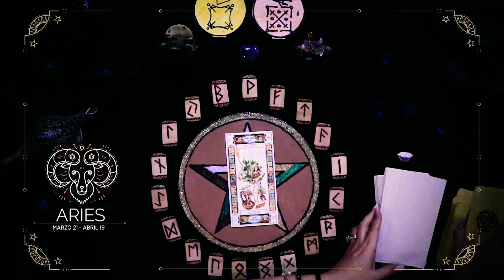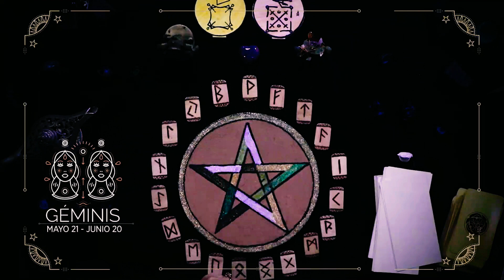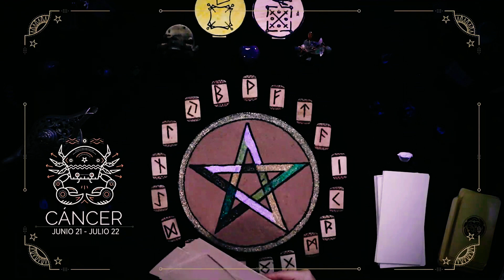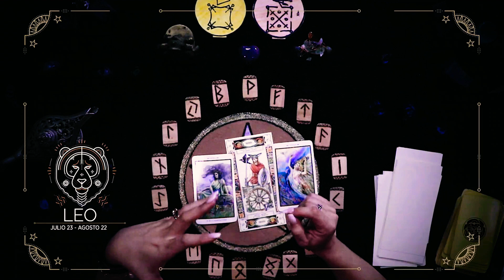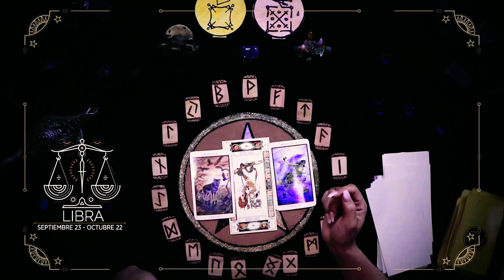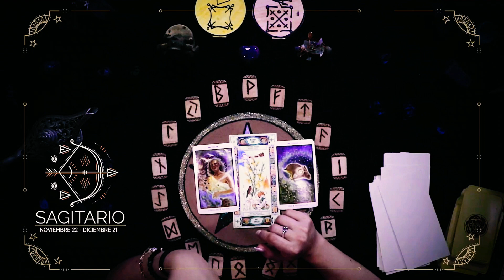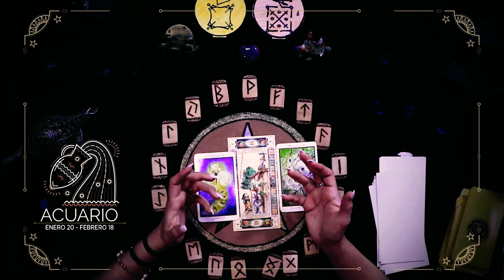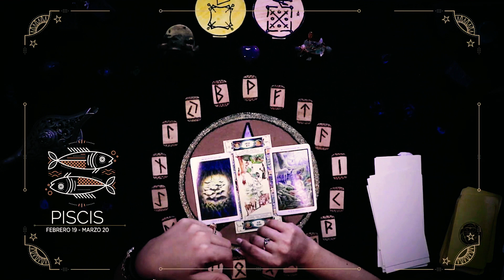Horóscopos segunda quincena de enero 2020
Lectura de tarot para todos los signos de la segunda quincena de enero 2020.
Descubre lo que el tarot y los astros te deparan para la segunda quincena de enero con la lectura de tarot.